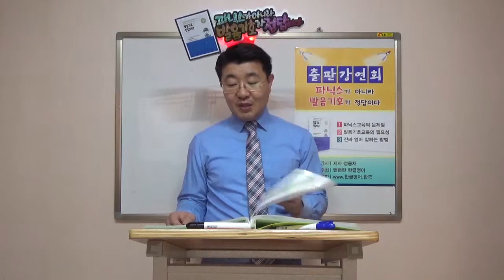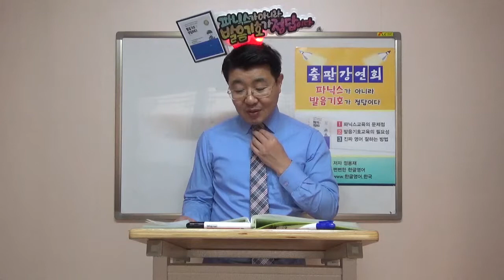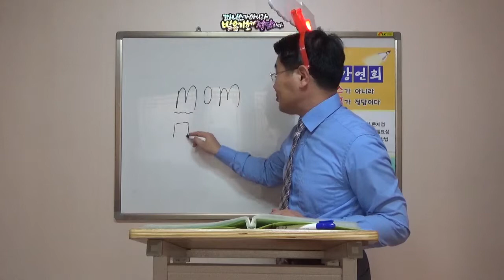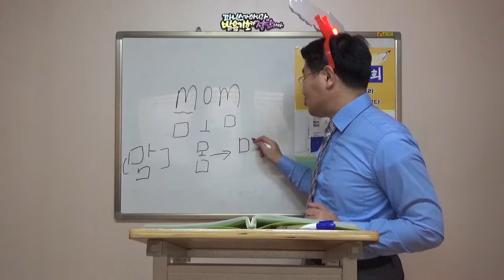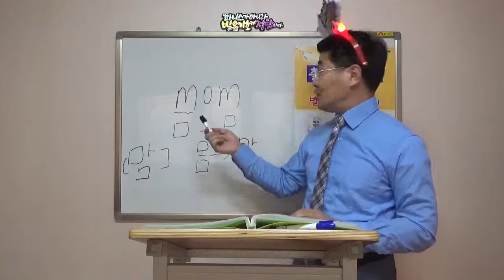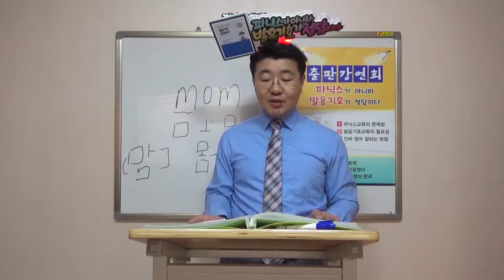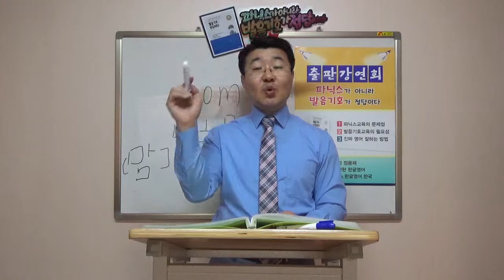엄마표영어 "파닉스가 아니라 발음기호가 정답이다" (66-76 페이지)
파닉스가 아니라 발음기호가 정답이다

구매후기 보러가기

발음기호에 대해서 무엇이든 물어보세요 (1)

1. 발음기호를 배워도 영어단어 옆에 발음기호가 없는데요?

영어읽기는 한자를 읽는 원리와 같습니다. 한자와 한글로 연습한 다음에 한자만 보고 읽을 수 있어야 합니다.
예를 들어, 尊敬 [존경]으로 열심히 공부한 후, 尊敬만 쓰여 있을 때 읽을 수 있어야 제대로 한자공부를 한 것입니다. 마찬가지로, touch [tΛtʃ] 로 공부한 후, touch만 쓰여 있을 때 읽을 수 있어야만 제대로 영어공부를 한 것입니다

알파벳만으로는 처음 보는 영어단어를 읽을 수가 없습니다. 그것은 원어민일지라도 마찬가지입니다. 원어민도 어디선가 이미 들었거나 사전을 봐야만 영어단어를 읽을 수 있습니다. 한국처럼 영어를 들을 기회가 없는 환경에서는 발음기호를 익혀서 영어사전을 볼 줄 알아야 합니다.

2. 발음기호로 배우면 발음이 이상해지지 않나요?

발음을 점수로 따지면,
원어민 소리를 들어서 단어를 읽는 것은 95점이라면, 발음기호로 읽는 것은 90점에 해당합니다.
그러나 파닉스로 읽는 것은 70점 정도에 해당하고, 전혀 읽지 못한다면 0점이라고 할 수 있습니다.
본인이 90점 정도의 발음을 걱정할 정도로 영어단어를 잘 읽을 수 있는지 먼저 생각해봐야 합니다.

3. 전자사전으로 들으면서 배우면 굳이 발음기호를 안 배워도 되지 않나요?

전자사전의 원어민 소리를 들어서 영어단어의 발음을 익힐 정도가 되려면, 먼저 영어듣기가 완성되어 있어야 합니다. 즉 영화나 뉴스의 영어소리를 듣고 따라 할 정도가 되어야 합니다. 그렇지 않으면서 전자사전으로 발음을 배운다는 것은 들리지 않는 소리를 들어서 배우겠다는 것과 같습니다.